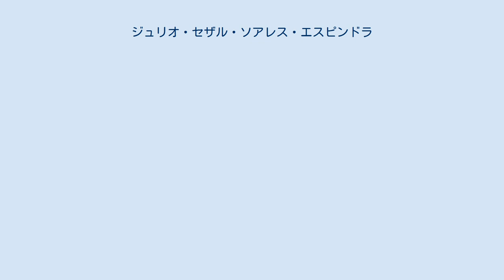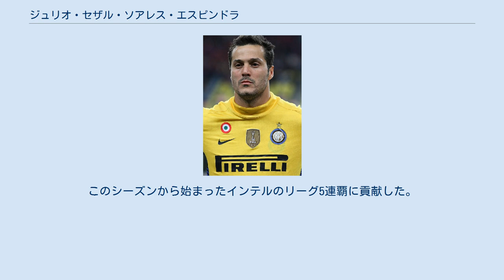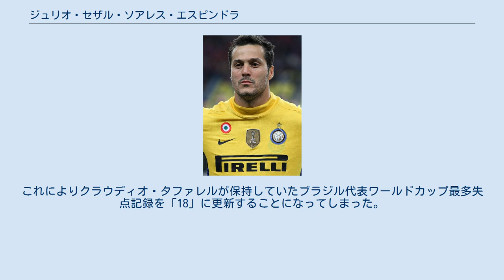ジュリオ・セザル・ソアレス・エスピンドラ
ジュリオ・セザル・ソアレス・デ・エスピンドラ（Júlio César Soares de Espíndola、1979年9月3日 - ）は、ブラジル、リオデジャネイロ州ドゥケ・デ・カシアス出身の元サッカー選手。
 ジュリオ・セザール、ジュリオ・セーザルと表記される場合もある。
 1997年に地元のクラブであるCRフラメンゴでプロ契約。
2000年に定位置を奪取すると、2005年までに130試合に出場した。
 2005年1月14日にイタリアのインテルへ移籍した。
しかし、EU外選手枠の関係から1月16日にACキエーヴォ・ヴェローナへ期限付き移籍する。
キエーヴォでは出場機会がなかったが、インテルでは1年目の2005-06シーズンから監督のロベルト・マンチーニの信頼を得てフランチェスコ・トルドのポジションを奪い正GKの座を確保。
このシーズンから始まったインテルのリーグ5連覇に貢献した。
 2008-09シーズンにジョゼ・モウリーニョが監督に就任してからも守護神の座を譲らず、2009-10シーズンはリーグ戦全38試合にフル出場。
UEFAチャンピオンズリーグ、セリエA、コッパ・イタリアの三冠獲得に大きく貢献した。
2009年にインテルとの契約を2014年まで延長。
2009年と2010年にはセリエA最優秀GK賞を、2010年にはさらにUEFA最優秀GK賞も受賞した。
またこの頃の活躍をジャンルイジ・ブッフォンやジャンルカ・パリュウカも称えている。
また、2009-10シーズン終了後にトルドが現役を引退したため、翌シーズンより背番号1番を引き継いだ。
 2012年、ウディネーゼからサミール・ハンダノヴィッチが移籍してきたことや減俸提示を受け入れなかったこともあり、背番号1番を剥奪されて構想外となり、双方合意の上で契約を解除した。
 2012年8月29日、イングランドのクイーンズ・パーク・レンジャーズFCと4年契約を結んだ。
同じく新加入のロバート・グリーンが、8月17日のスウォンジーとの開幕戦で5失点するなど不安定なパフォーマンスを見せていたための緊急補強となった。
9月15日のチェルシー戦でデビューを飾るとビッグセーブを連発し、0-0のスコアレスドローに持ち込んだ。
 2014年2月14日、QPR時代のチームメイトであるライアン・ネルセン率いるメジャーリーグサッカーのトロントFCへレンタル移籍した。
加入後2シーズンは出場機会に恵まれていたが、2016年頃から怪我に悩まされ始れ、また同胞でもあるエデルソンの台頭などもあって出場機会が減少。
2017年11月28日にベンフィカとの契約を双方合意のもとで解除した。
 ベンフィカ退団から約2カ月後の2018年1月29日、古巣CRフラメンゴへ3カ月間の契約で加入。
13年ぶりの復帰となった。
4月21日、現役最後となった試合を無失点で抑えた。
 ブラジル代表では2003年からジーダの控えとしてブラジル代表に招集されるも、出場機会は得られずにいた。
コパ・アメリカ2004では正GKとなり、初戦のチリ戦で代表初出場を記録すると全試合に出場。
決勝のアルゼンチン戦ではPK戦で最初のアンドレス・ダレッサンドロのシュートを止め、ブラジルの優勝に貢献した。
その後もジーダやマルコス、エウレリョ・ゴメス、ロジェリオ・セニ、ドニらと共に代表に招集され、2006年ドイツW杯に向けて互角の正GK争いをした。
結局はジーダに正GKの座を譲ったが、ドイツW杯後にジーダが代表を退いてからは即座に正GKの地位を確保した。
南アフリカW杯のメンバーに選ばれ、チームは準々決勝のオランダ戦で敗れたものの、彼自身は決勝トーナメント1回戦まで2失点、オランダ戦での2失点の計4失点の成績を残した。
 南アフリカ大会以降は代表から遠ざかっていたが、2012年末に代表監督に就任したルイス・フェリペ・スコラーリからの信頼が厚く、すぐに代表の正GKに復帰した。
母国...